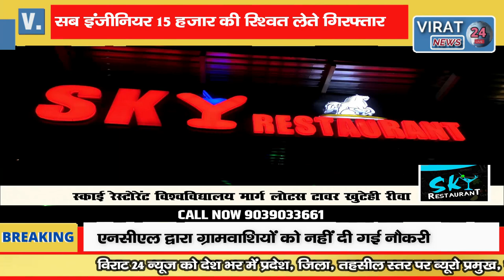BREAKING -सब इंजीनियर 15000 की रिश्वत लेते गिरफ्तार देखिये क्यों किया था रिश्वत की मांग